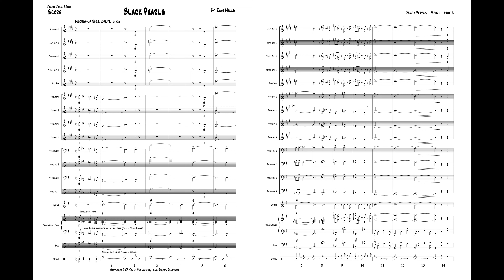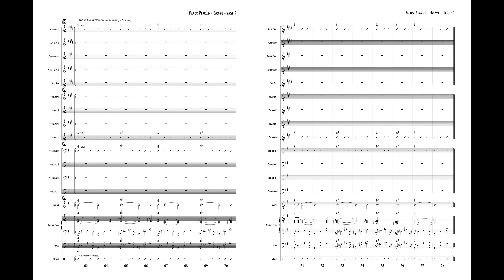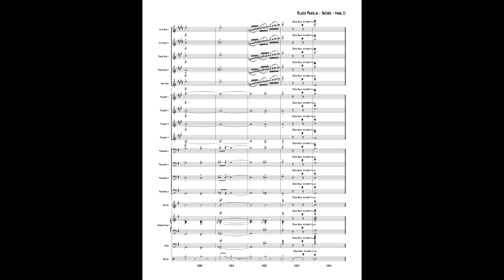Black Pearls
Arr. Dave Mills

Price: $50

Category: Jazz Ensemble
Style: Latin Charts
Grade Level: 3 (Medium Easy)

This up tempo latin jazz waltz burns from start to finish. While the rhythm section grooves the brass and saxes blow a rousing fanfare before the saxes introduce the melody. The trumpets join in to reinforce the melody and heighten the intensity before the fanfare theme returns. The improvised solo section features changes for 1st Alto Sax, 4th Trumpet and 1st Trombone. After the solo section it’s time to really heat up as each section introduces a new theme and rhythmic figure that fit together like a jigsaw puzzle of a bull fight in progress. The saxes state the melody one more time before the fanfare leads into a short drum solo to culminate the piece.

Jalen Publishing